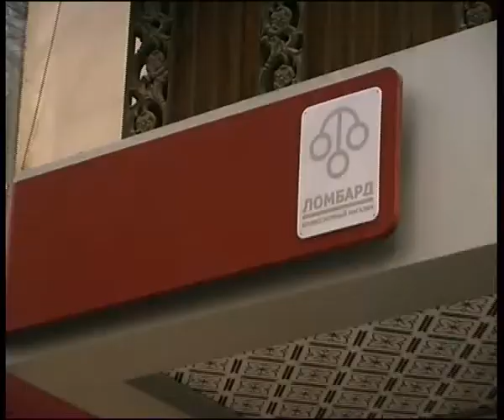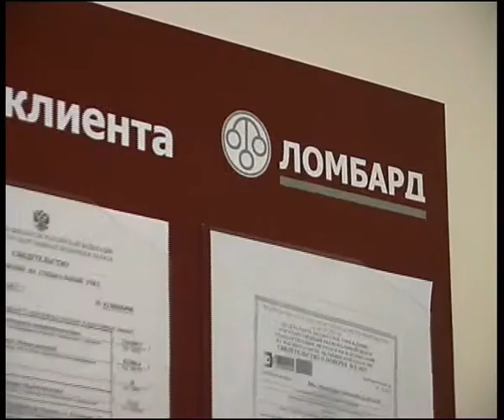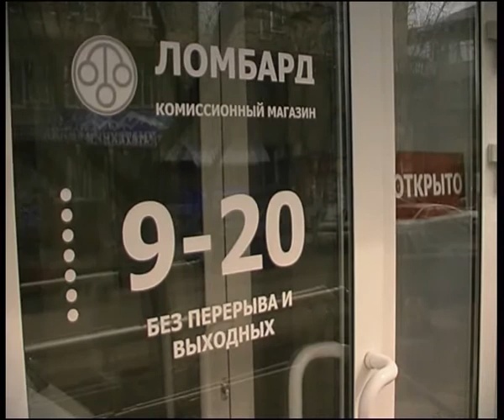Lombard 14 4 1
Алексей Челейкин - Ломбард 14-4-1, Alexey Cheleykin - Lombard 14-4-1 .